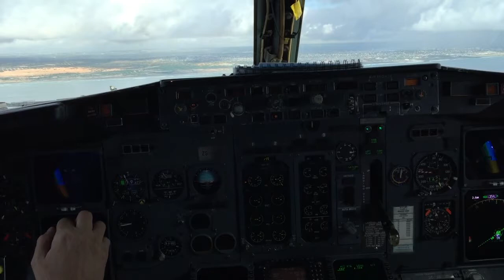Boeing 737-400 approach into Mogadishu, Somalia.